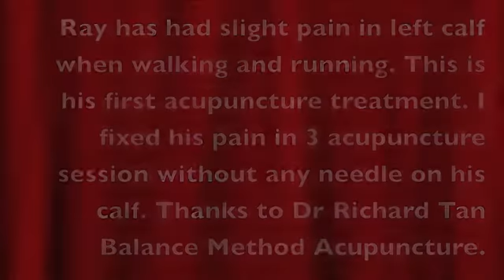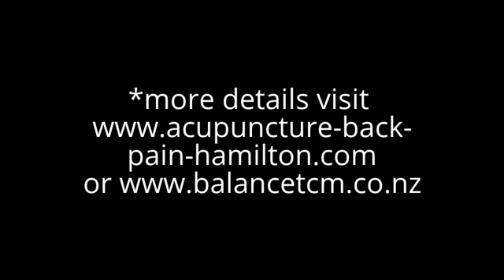Acupuncture cure calf pain treatments in Hamilton, NZ